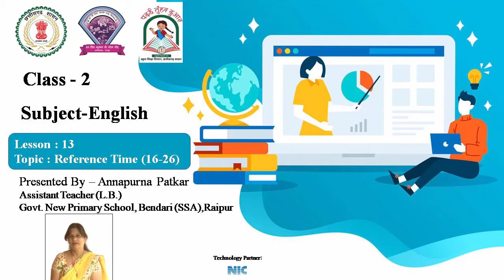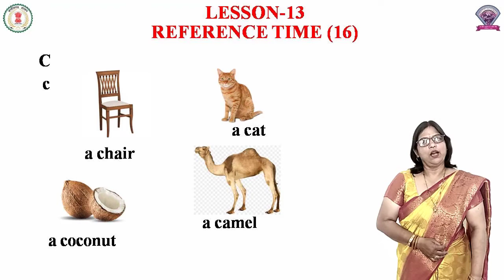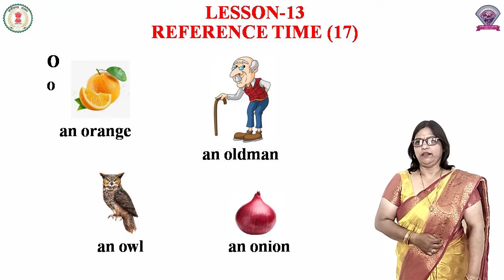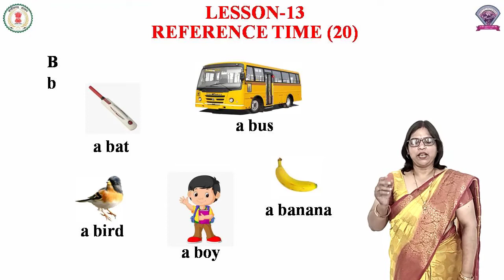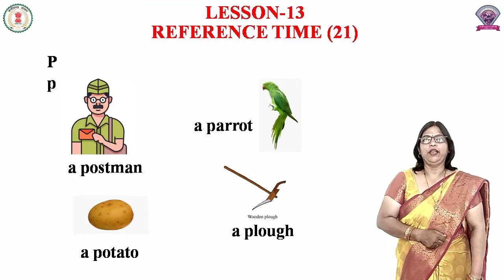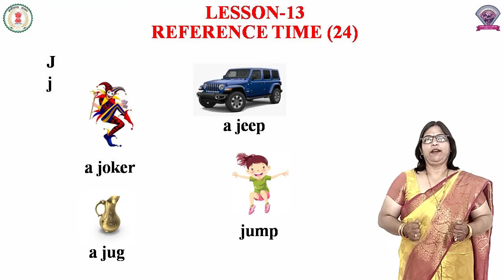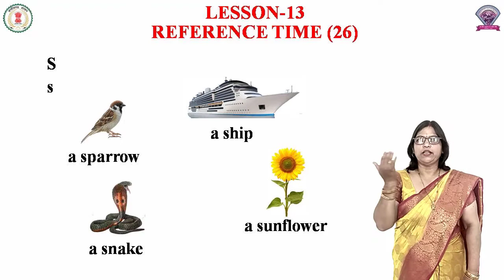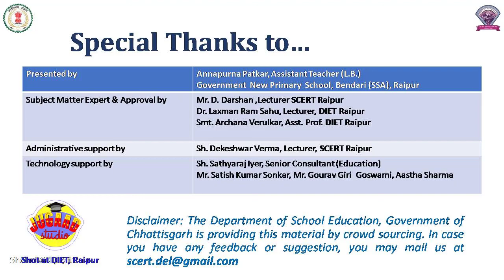Class - 2, Subject - English, Lesson 13 - Reference Time (16-26)